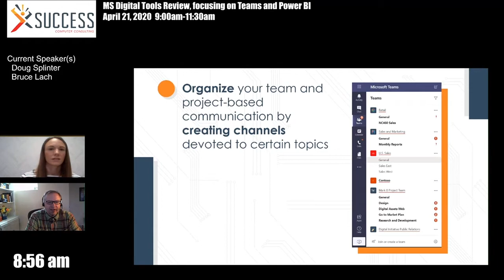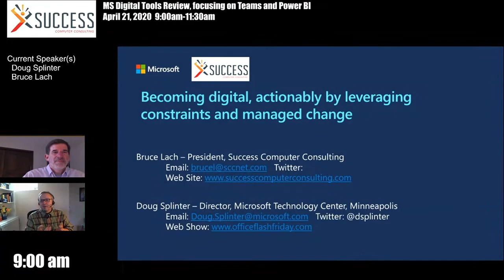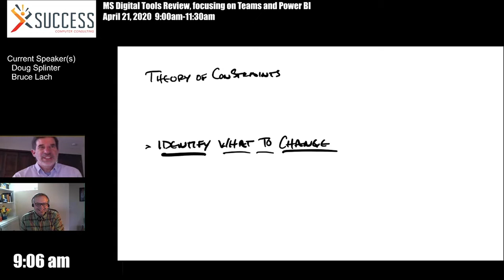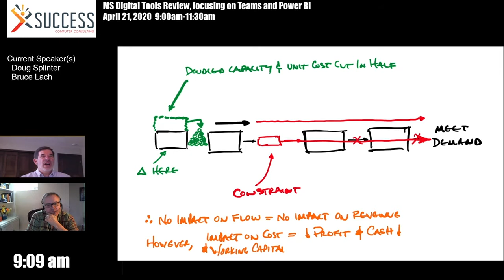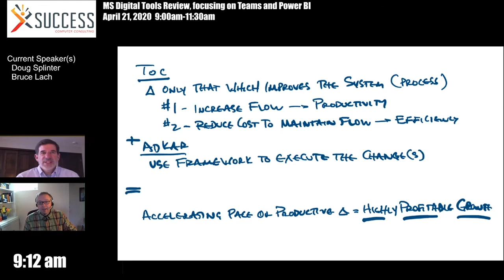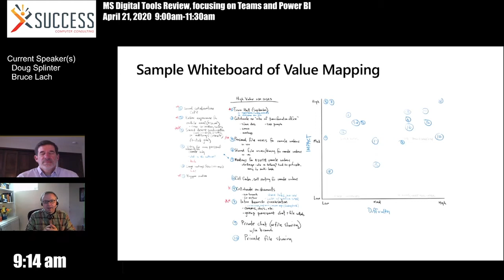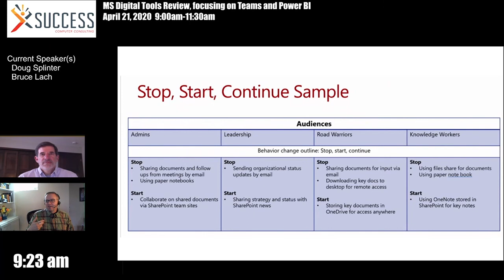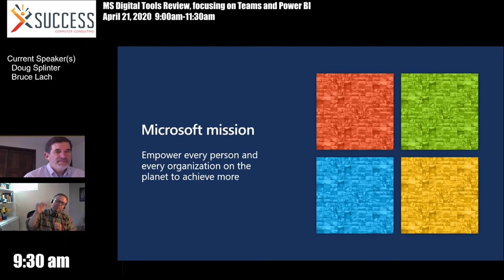Theory of Constraints - SUCCESS and MTC Virtual Event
Theory of Constraints recognizes that in any system or process, you don't have unlimited capacity to meet demand. Somewhere in that system there is a singular constraint that determines the flow of that value to meet demand. A body of knowledge that helps you understand how to best manage around that constraint.